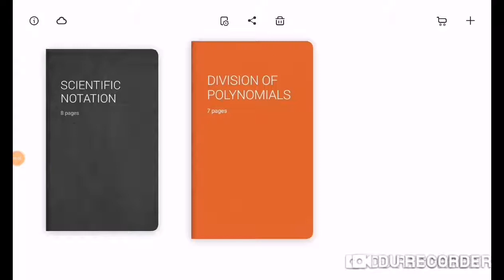DIVISION OF POLYNOMIALS (STEP BY STEP)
This video explains the step by step procedure of dividing polynomials through long division.